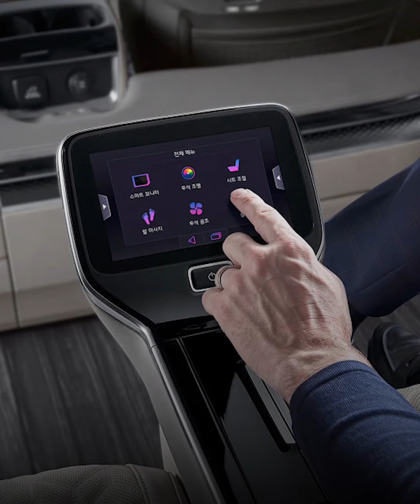Kia Carnival ២០២២ ចេញប្រភេទ ៤កៅអី ទំនើបបំផុត មានកន្លែងម៉ាស្សាជើងម៉ាអេម!